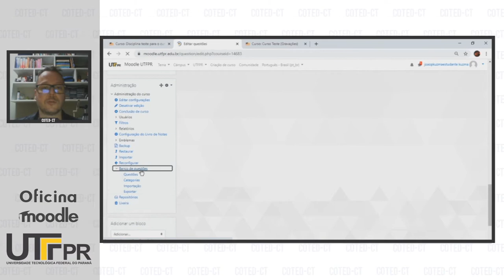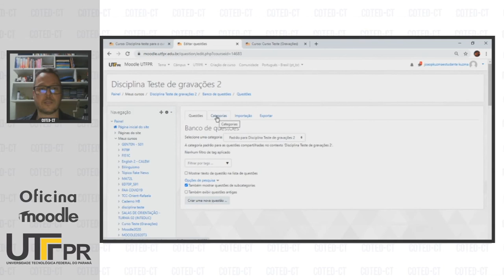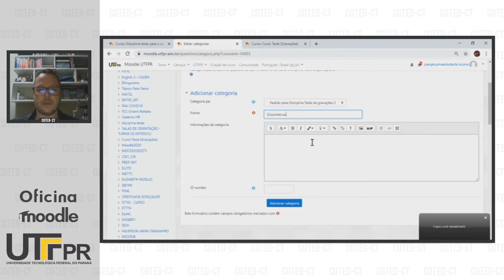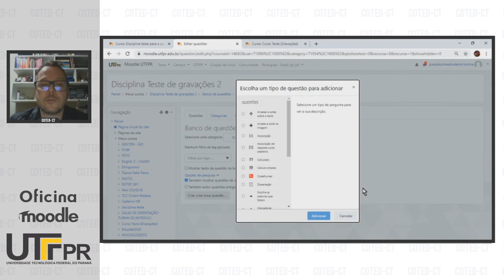Banco de Questões: Categorias